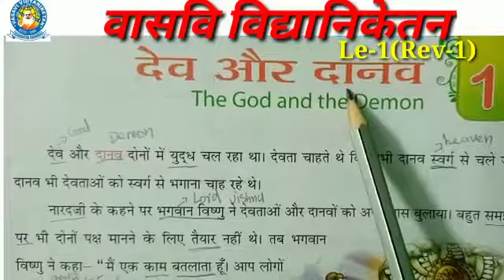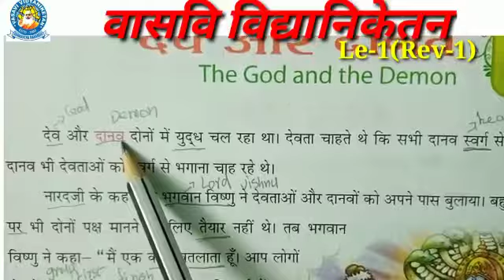CL 5 Le 1 Hinp 1